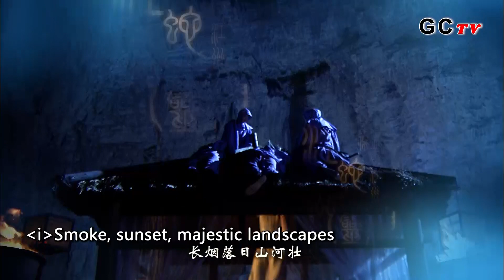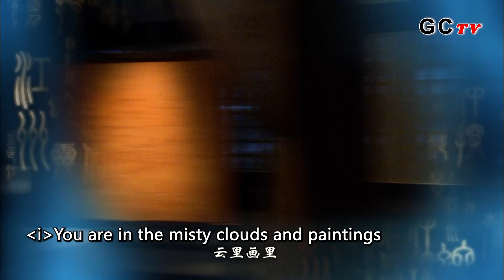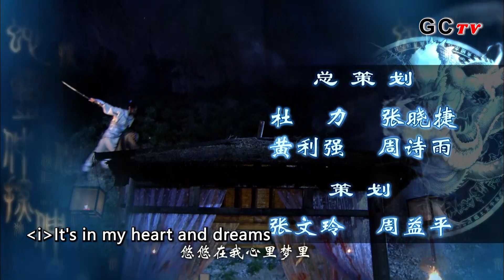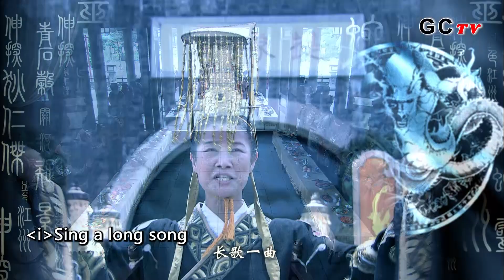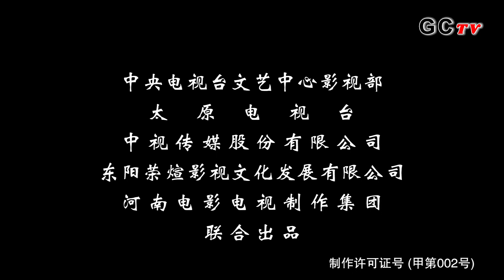ENG SUB∣Amazing Detective Di Renjie 2 EP33∣藍光1080P 神探狄仁傑2∣Liang Guanhua∣Zhang Zijian∣Lü Zhong∣GCTV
The plot of Amazing Detective Di Renjie 2:
The plot is divided into three parts as follows:

Amazing Detective Di Renjie 2 Episode 33 plot ：
The victim of the murder was actually an important Jiangzhou official, Ge Fu. Also, the way of him being killed was exactly the same as Huang Wen Yue, another victim of another murder. Why would they be killed by the same murderer? Di Ren Jie decided to lead his people and investigate the whole incidents. They soon found that Huang Wen Yue and Ge Fu had set up trap for Xue Qing Lin long time ago.

Written:Qian Yanqiu
Directed:Qian Yanqiu
language:Chinese
subtitle：English